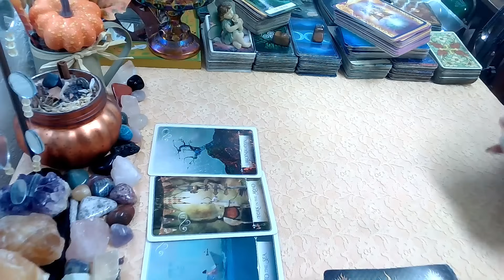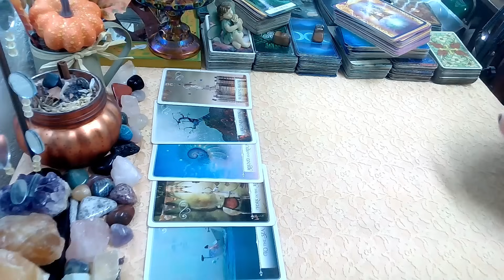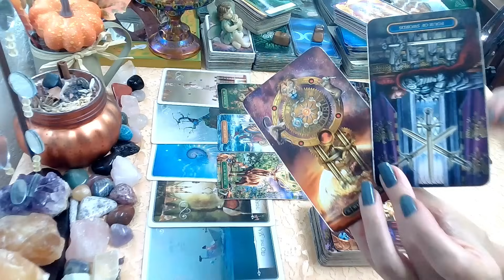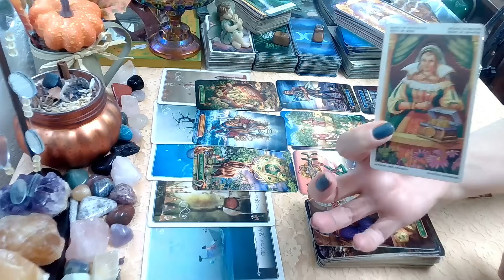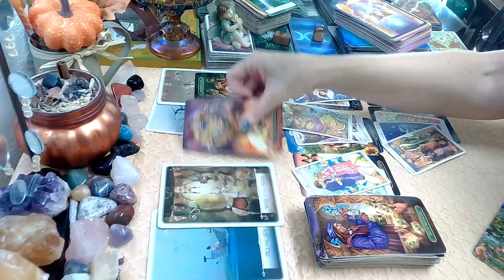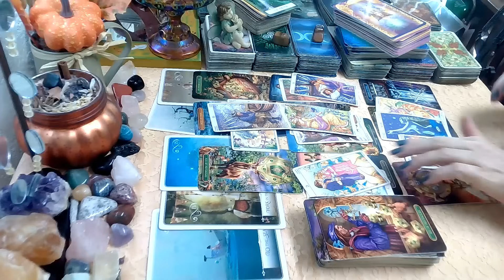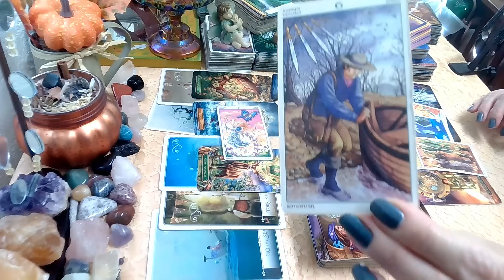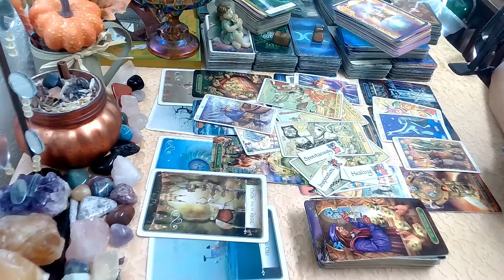Cancer Next 2 Weeks! No One Can Block Your Blessings This Time! Cancer Weekly Tarot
Cancer Weekly Tarot Next 2 Weeks November 2023 weeklyhoroscope , weeklyreading, cancer, tarotreading, weeklytarot, tarot, november, weeklyhoroscope, #2023